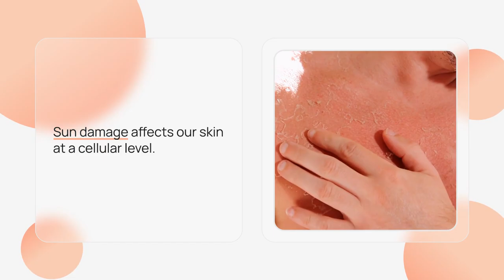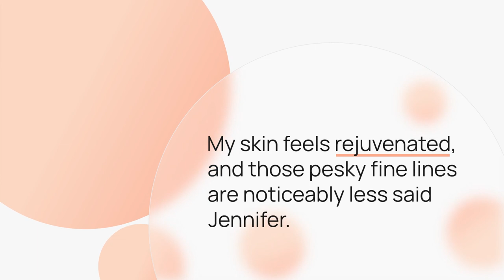Unlock Radiant Skin: Combatting Sun Damage with Aduro LED Mask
Discover the transformative power of the Aduro LED Mask in our latest video. Dive deep into the science of light therapy, its benefits, and how it combats the effects of sun damage. Featuring real testimonials and expert insights, this video is a must-watch for skincare enthusiasts and professionals alike. Whether you're battling sunspots, fine lines, or seeking a rejuvenated glow, the Aduro LED Mask holds the key.